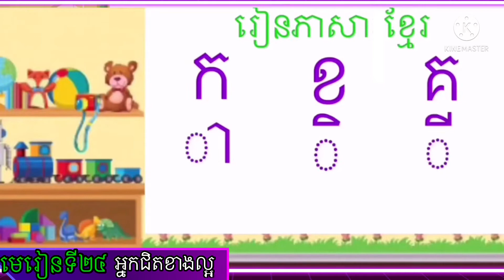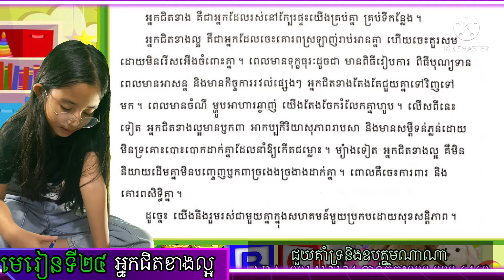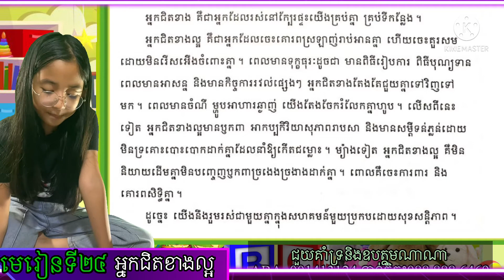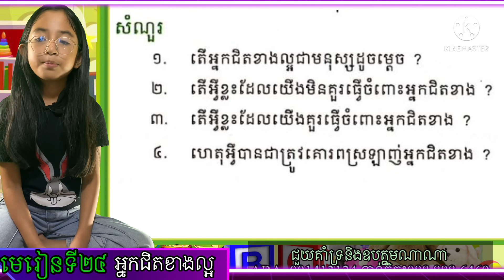Learning Khmer Language| Grade 3-Lesson 24​: Good Neighbor |ថ្នាក់ទី៣|មេរៀនទី២៤៖ អ្នកជិតខាងល្អ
This video is for Khmer Learner, Grade 3. Today, Nana is reading lesson 24 (Describing An Animal) She is making this video for her teacher and other kids who are following and studying with her​​ on YouTube and Facebook.

ជួយគាំទ្រនិងឧបត្ថមណាណានិងរីហ្សា
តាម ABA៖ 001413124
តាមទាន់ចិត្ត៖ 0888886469